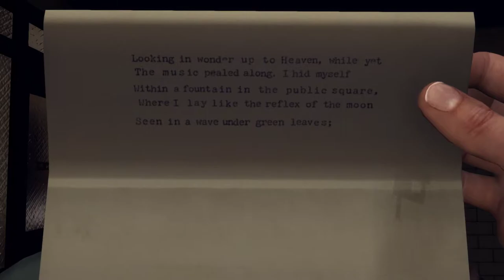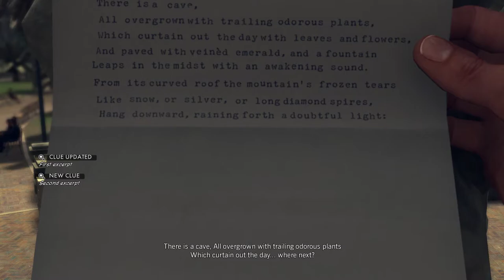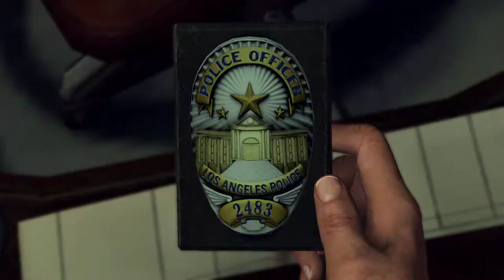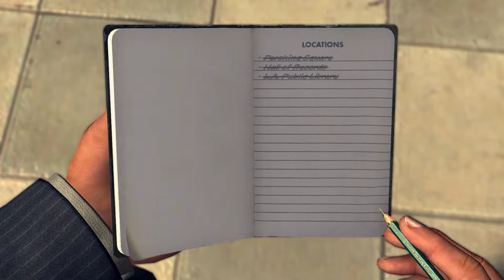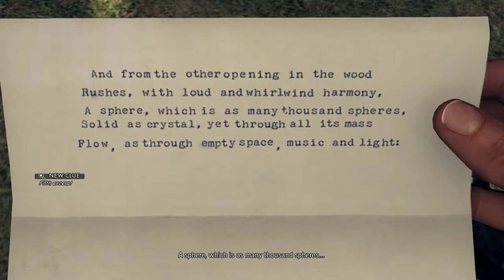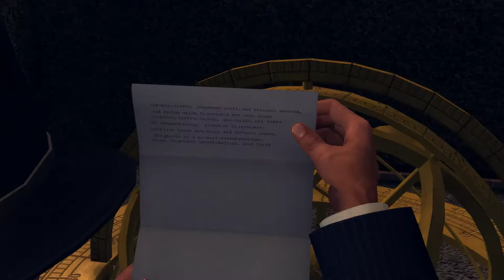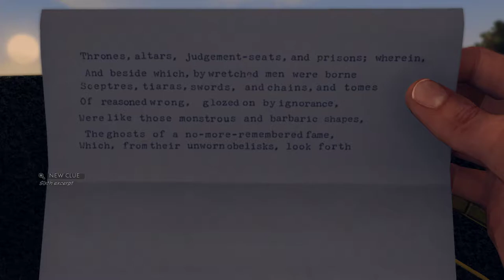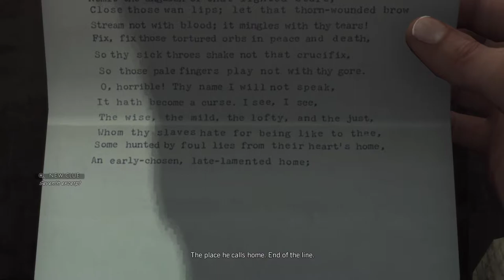L A Noire (ROCKSTAR GAMES) - Part 12 Gameplay No Commentary